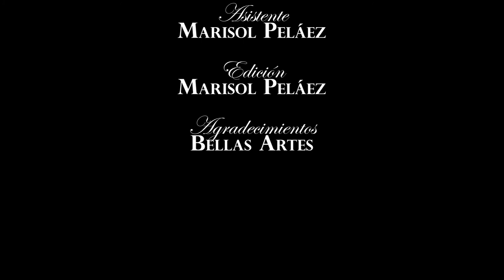Preludio 1 - Rafael ''Bullumba'' Landestoy - Camilo Rijo Fulcar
Performance que enaltece la memoria del maestro Rafael ''Bullumba'' Landestoy y su legado, a través del arte y habilidad interpretativa musical de Camilo Rijo Fulcar.

Agradecimientos:
Chrissy Tignor Masterización, Grabación y Mezcla
Conservatorio Nacional de Música